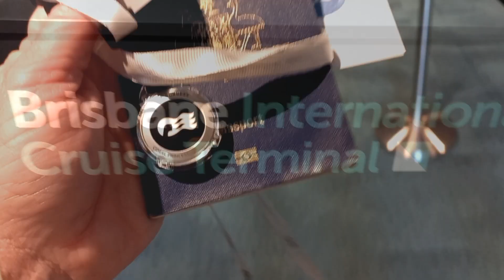Embarkation Coral Princess 16 June 2022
I’m sitting in my car I’m on my way to a cruise.

I’ve been busy all morning recording every little step that I have done.

Getting dressed and brushed my teeth and did my RAT test etc.

Now I am about to go and have a second breakfast because I had some egg on toast let's top that off with a Krispy Kreme

On the way to the park and ride before I head to the cruise terminal.

This is my crazy day for my first cruise on Coral Princess.

I’ve arrived early at the park and ride, that's okay.
It wasn't an issue for them, they're just going to fill up the first bus and there's about five or six of us ready to go on Coral Princess today 16th of June 2022.

It will be exciting with the next vision will be the cruise terminal

Hello (to the staff)
Very well, thank you (to the staff)
Thank you (to the staff)
[Applause]
Touchdown (while doing a happy dance)
[Applause]
We have a touchdown (on entering the atrium of Coral Princess)
Thank you (to all the staff)

So now I’m on-board Coral Princess, I will watch my muster video, I’ll go to my master station which is on the back of my stateroom door.
I will start my three days of relaxation by meeting new friends and catching up with some old friends Gill and Steve.

Stay safe everybody and happy travels @julescruisecompanion